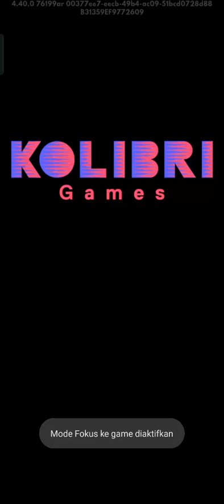Idle Miner Tycoon: Gold & Cash part 11